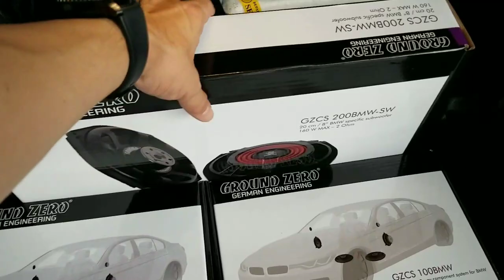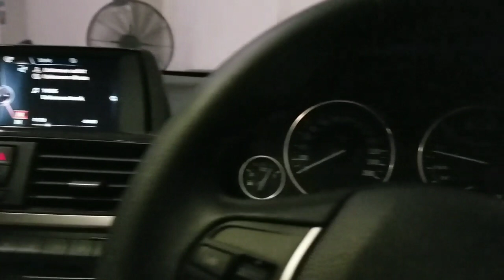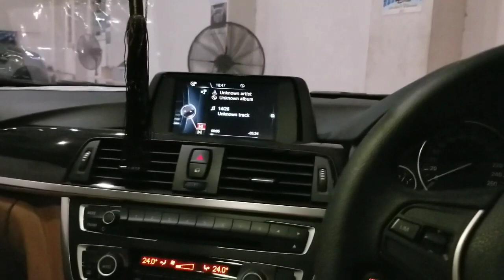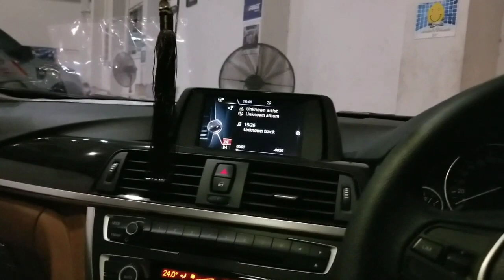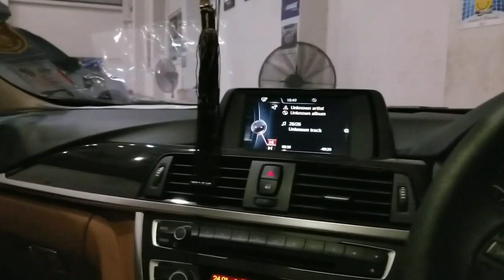ชุดลำโพงที่ดีที่สุดสำหรับ BMW F30 320i จากGroundzero ที่ใส่เข้าช่องเดิมเสียงดีขึ้นทันที by Mirage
ลำโพง Groundzero ตรงรุ่น BMW ทุกรุ่น มันเกิดมาเพื่อ BMW โดยเฉพาะผลิตจากประเทศเยอรมัน วัสดุอุปกรณ์คัดเกรด เพียงแค่เปลี่ยนเข้าช่องเดิมไม่หลุดประกัน
สนใจสอบถามเพิ่มเติมที่
Mirage Audio